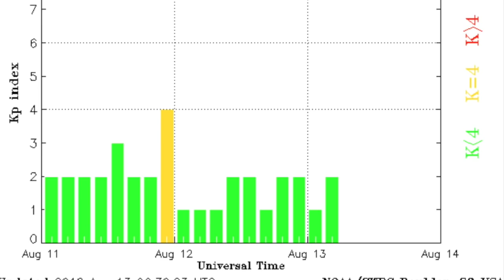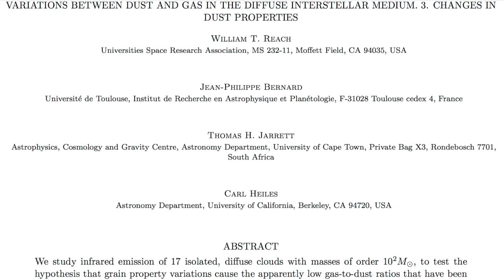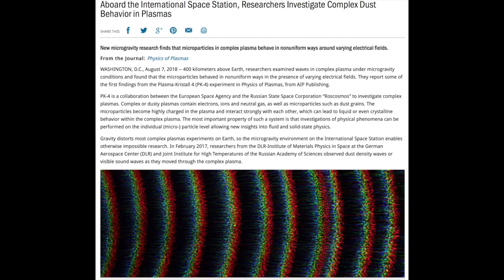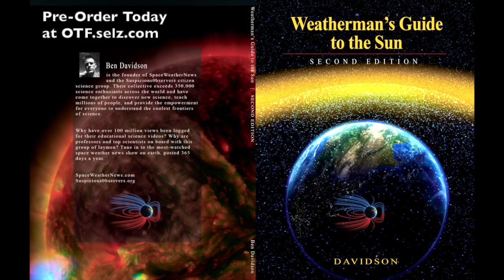Big Earthquakes, Storms, Cosmic Dust & Gas | S0 News Aug.13.2018